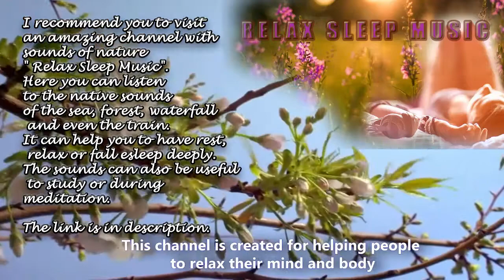25 Most Beautiful Spilled Flower Pot - The Art Of Gardening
In this video, I will show you ideas : cool ideas with Spilled Flower Pots ..as Streams Of Paint